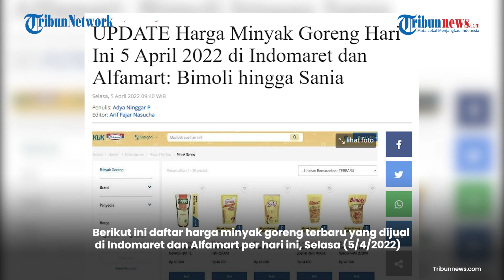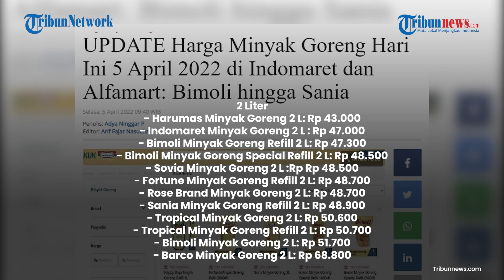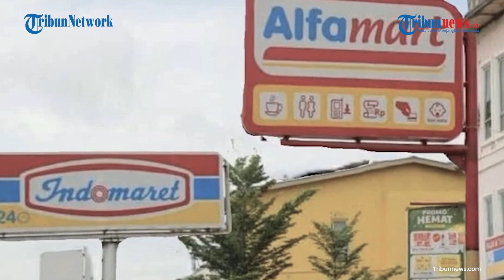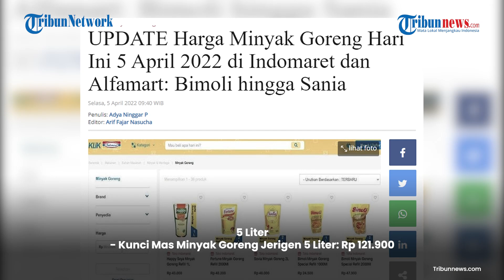UPDATE Harga Minyak Goreng Hari Ini 5 April 2022 di Indomaret dan Alfamart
TRIBUNNEWS.COM - Berikut ini daftar harga minyak goreng terbaru yang dijual di Indomaret dan Alfamart per hari ini, Selasa (5/4/2022).

Harga minyak goreng dari berbagai merk seperti Bimoli, Fortune, Tropical hingga Sania kini tengah naik di pasaran.

Minyak goreng termurah di Indomaret adalah Amanda Minyak Goreng Refill 1 L dengan harga Rp 22.000.

Sementara di Alfamart, harga minyak goreng termurah adalah Alfamart Minyak Goreng 1 L dengan harga Rp 20.500.

Harga Minyak Goreng di Indomaret

1 Liter
- Amanda Minyak Goreng Refill 1 L: Rp 22.000
- Delima Minyak Goreng Refill 1 L: Rp 24.000
- Bimoli Minyak Goreng Refill 1 L: Rp 24.000
- Sania Minyak Goreng Refill 1 L: Rp 24.500
- Tropical Minyak Goreng 1 L: Rp 25.700
- Tropical Minyak Goreng Refill 1 L: Rp 25.700
- Barco Minyak Goreng Refil 1 L: Rp 33.900

2 Liter
- Harumas Minyak Goreng 2 L: Rp 43.000
- Indomaret Minyak Goreng 2 L : Rp 47.000
- Bimoli Minyak Goreng Refill 2 L: Rp 47.300
- Bimoli Minyak Goreng Special Refill 2 L: Rp 48.500
- Sovia Minyak Goreng 2 L :Rp Rp 48.500
- Fortune Minyak Goreng Refill 2 L: Rp 48.700
- Rose Brand Minyak Goreng 2 L: Rp 48.700
- Sania Minyak Goreng Refill 2 L: Rp 48.900
- Tropical Minyak Goreng 2 L: Rp 50.600
- Tropical Minyak Goreng Refill 2 L: Rp 50.700
- Bimoli Minyak Goreng 2 L: Rp 51.700
- Barco Minyak Goreng 2 L: Rp 68.800

5 Liter
- Bimoli Minyak Goreng Refill 5 L: Rp 120.800

Harga Minyak Goreng di Alfamart

Berikut ini harga minyak goreng di Alfamart yang dikutip dari aplikasi Alfagift:

1 Liter
- Alfamart Minyak Goreng 1 L: Rp 20.500
- FITRI Minyak Goreng PET 1 L: Rp 25.200
- Sania Minyak Goreng Pouch 1 L: Rp 25.200
- Bimoli Minyak Goreng Pouch 1 L: Rp 25.900
- TROPICAL Minyak Goreng PET 1 L: Rp 25.900
- Barco Minyak Goreng Kelapa 1 L: Rp 36.000

2 Liter
- Alfamart Minyak Goreng 2 L: Rp 40.900
- Alfamart Minyak Goreng Pouch 2 L: Rp 44.900
- Sovia Minyak Goreng Sawit 2 L: Rp 49.500
- Fortune Minyak Goreng Pouch 2 L: Rp 49.700
- FITRI Minyak Goreng PET 2 L: Rp 49.900
- Sania Minyak Goreng 2 L: Rp 49.900
- Bimoli Minyak Goreng Pouch 2 L: Rp 50.900
- TROPICAL Minyak Goreng pet 2 L: Rp 50.900
- TROPICAL Minyak Goreng Pouch 2 L: Rp 50.900
- SunCo Minyak Goreng 2 L: Rp 51.200
- FILMA Minyak Goreng Pouch 2 L: Rp 51.700
- Bimoli Special Minyak Goreng Pouch 2 L: Rp 51.900

5 Liter
- Kunci Mas Minyak Goreng Jerigen 5 Liter: Rp 121.900

(Tribunnews.com/Nadya)

Artikel ini telah tayang di Tribunnews.com dengan judul UPDATE Harga Minyak Goreng Hari Ini 5 April 2022 di Indomaret dan Alfamart: Bimoli hingga Sania,